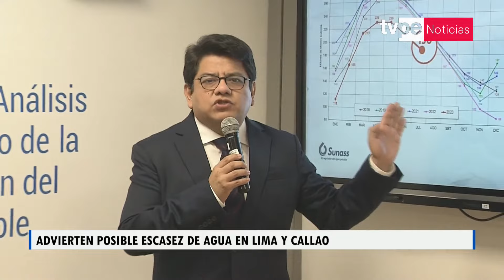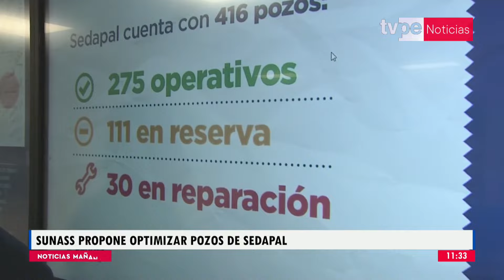¿Escasez de agua en Lima y Callao? Sunass advierte posible déficit hídrico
¡A ahorrar agua! Sunass advierte posible déficit hídrico en Lima y Callao y hace un llamado al consumo moderado de agua.